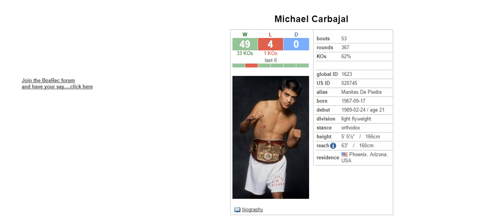Another great little man